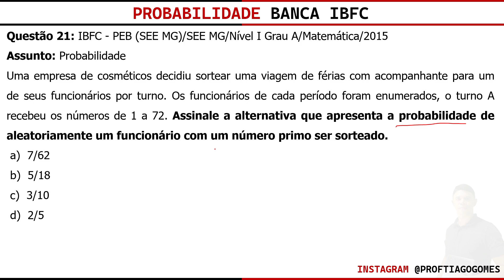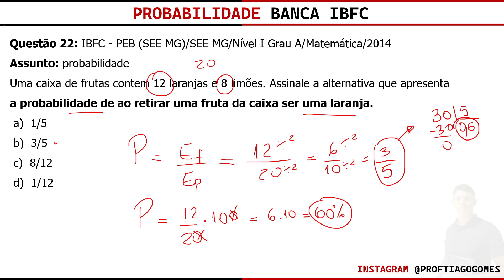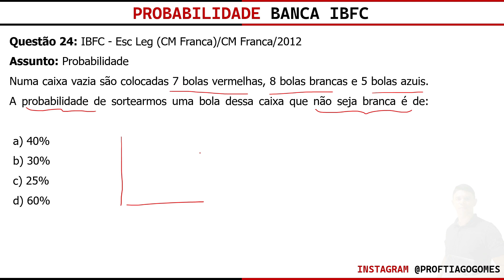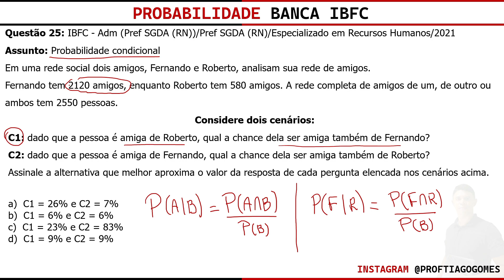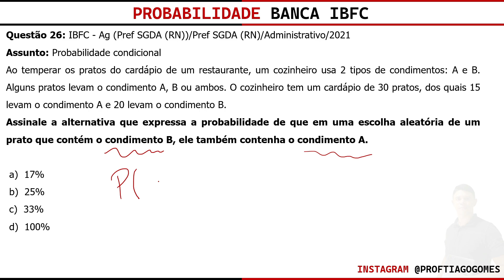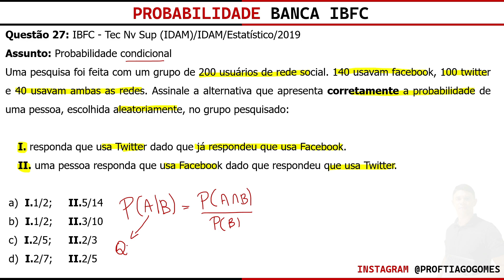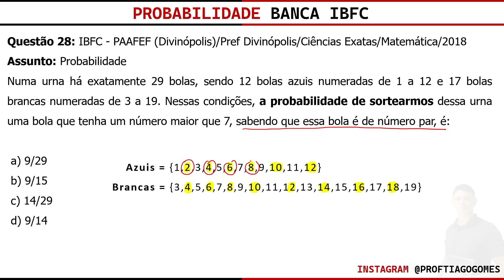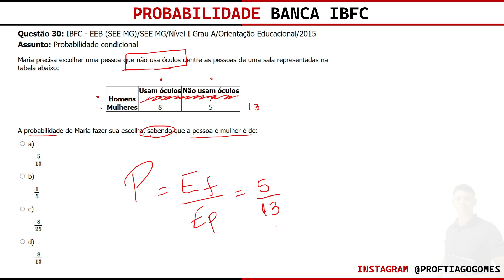Probabilidade Banca IBFC Questões de 21 à 30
"Probabilidade para concursos da banca IBFC: Aula com o Professor Tiago Gomes"

"Bem-vindo ao nosso canal de estudos para concursos! Aqui você encontrará aulas e dicas para ajudá-lo a se preparar para os principais concursos da banca IBFC. Em nosso canal, você encontrará uma série de aulas sobre probabilidade, ministradas pelo Professor Tiago Gomes, especialista em raciocínio lógico e matemática para concursos, voltadas especificamente para aqueles que estão se preparando para concursos da área de matemática.

O professor Tiago possui ampla experiência em preparação para concursos e irá guiá-lo através dos conceitos básicos da probabilidade e lhe ensinar as técnicas e estratégias necessárias para dominar esse assunto.

Nossas aulas são estruturadas de forma clara e objetiva, com exemplos práticos e questões de concursos anteriores para que você possa colocar em prática o que aprendeu. Além disso, fornecemos materiais adicionais, como listas de exercícios e resumos, para ajudá-lo a fixar o conteúdo.

Não importa se você é iniciante ou já tem alguma experiência em probabilidade, as aulas ministradas pelo Professor Tiago Gomes são projetadas para ajudá-lo a alcançar seus objetivos e se destacar em concursos da banca IBFC.